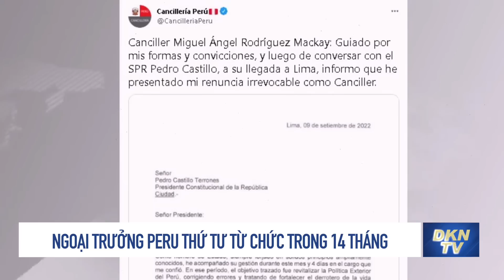Điểm tin sáng 11/9: Bí ẩn máy bay 'Bóng ma Phượng hoàng' của Mỹ 'mất tích' trên chiến trường Ukraina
0:00 Điểm tin
0:56 ‘Huyết mạch chính’ của Nga qua khu vực Kharkiv bị cắt đứt
3:44 Thị trưởng Izium nói: Thành phố ‘được giải phóng’ khỏi quân xâm lược
4:38 Bí ẩn máy bay 'Bóng ma Phượng hoàng' của Mỹ 'mất tích' trên chiến trường Ukraina
6:28 Ngoại trưởng Peru thứ tư từ chức trong 14 tháng
7:44 Kiểu phóng sinh kỳ quặc ở Trung Quốc
9:16 Thực hư vụ trả thêm 8 triệu để nhận thi thể trong vụ cháy quán karaoke ở Bình Dương?
11:20 Nhà máy lọc dầu ở Vũng Tàu bốc cháy ngùn ngụt
12:19 Giá xăng có thể giảm 800 đồng một lít